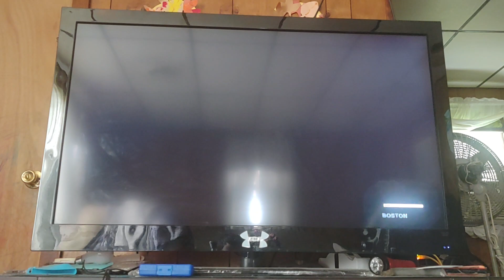The Sour Puss (1940) Opening On MeTV